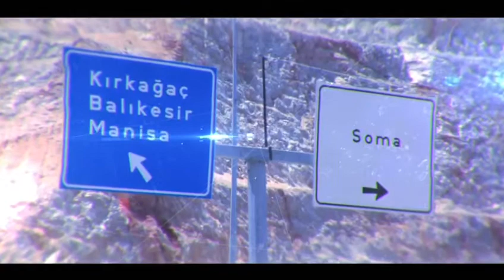SOMA • "Paşa Vardiyası" (Trailer)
[Türkçe | Français | English]
• Soma’da Kanlı iş Cinayeti: Paşa Vardiyası
Facianın yaşandığı dönemde Devrimci Maden İşçileri Sendikası Ege bölge temsilciliğini yapan Hacay Yılmaz belgeselin yapımcılığını, yönetmenliğini ise aynı dönem Evrensel Gazetesi muhabiri olarak günlerce olayı yerinde takip eden Sevda Aydın üstlendi.

• Paşa Vardiyası, film politique sur la catastrophe de Soma
• Paşa Vardiyası, a Political Film on the Soma Disaster